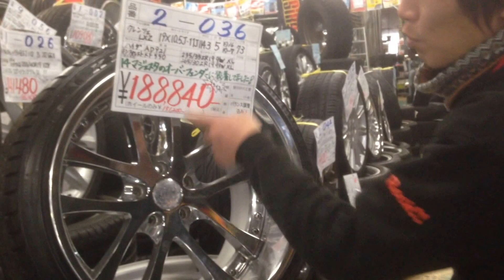深リム！クレンツェ！14マジェスタ中古タイヤアップライジング栃木県宇都宮市小山市